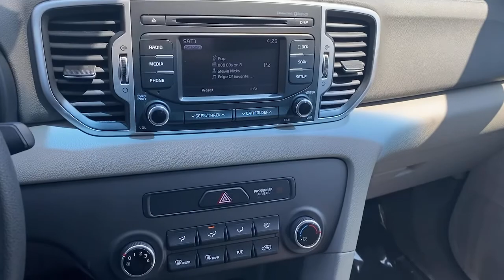2017 Kia Sportage Falls Church, Tysons, Annandale, Fairfax, Alexandria, VA 23390VK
Pacific Blue Used 2017 Kia Sportage available in Falls Church, Virginia at Don Beyer Volvo Cars Kia of Falls Church. Servicing the Tysons, Annandale, Fairfax, Alexandria, VA area.

1231 W. Broad St

CARFAX One-Owner. Certified. Pacific Blue 2017 Kia Sportage LX AWD 6-Speed Automatic 2.4L I4 DGI DOHC 16V Rear Camera Display KIA CERTIFIED WARRANTY 3.5 Mono TFT LCD Meter Cluster Steering Wheel Controls (Bluetooth/Audio/Cruise) USB/Auxiliary Input Jacks SIRIUSXM Bluetooth (Phone and Streaming Audio) AM/FM/MP3 with 5 Touchscreen Display.brbrBeyer Kia Falls Church is proud to be an automotive leader in our Northern Virginia community. Since opening our doors Beyer Kia Falls Church has maintained our solid commitment to our customers offering the widest selection of cars and trucks and ease of purchase. Certified Pre-Owned Details:brbr * Roadside Assistancebr * Vehicle Historybr * Powertrain Limited Warranty: 120 Month/100000 Mile (whichever comes first) from original in-service datebr * 164 Point Inspectionbr * Limited Warranty: 12 Month/12000 Mile (whichever comes first) Platinum Coverage from certified purchase datebr * Warranty Deductible: $50br * Includes Rental Car and Trip Interruption Reimbursementbr * Transferable WarrantybrbrAwards:br * 2017 IIHS Top Safety Pick Top Safety Pick+ * 2017 KBB.com 12 Best Family Cars * 2017 KBB.com Best Buy Awards * 2017 KBB.com 10 Most Awarded Cars * 2017 KBB.com 10 Best SUVs Under $25000 * 2017 KBB.com 10 Best All-Wheel-Drive Vehicles Under $25000 * 2017 KBB.com 10 Most Awarded BrandsbrWe will BUY your car even if you dont BUY ours!brbrReviews:br * Rides smoothly over bumps; quiet interior at highway speeds; spacious seating front and rear; attractive dashboard layout with many appealing features; feels nimble around turns. Source: Edmunds